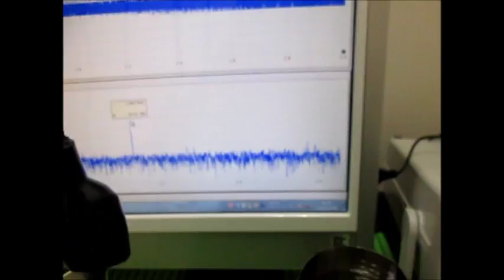超音波システムの開発技術